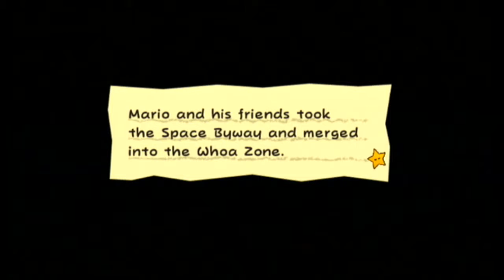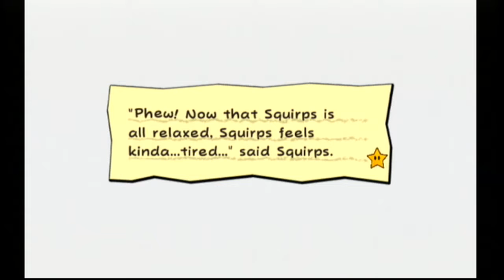Super Paper Mario: #20 - "Bro-Battle"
The Whoa Zone is filled with mystery and mind bending puzzles...and death.

==MY INFO==

EQUIPMENT
Computer: CyberpowerPC Stealth Raider 250
Microphone: Blue Yeti
Recorded with: Elgato Gaming Capture HD/Audacity
Editing Software: Power Director 14 Ultimate